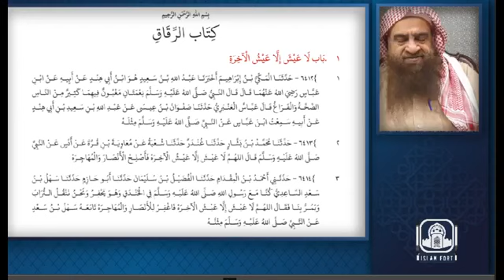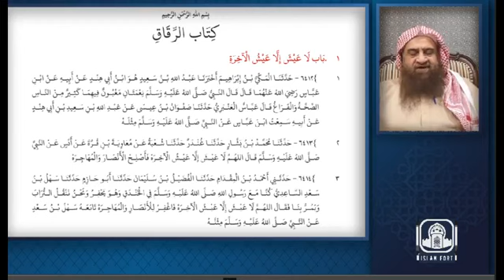Kitabul Riqaq - Dilo Ki Narmi |1 [B] | Sheikh Abdullah Nasir Rehmani -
Kitabul Riqaq - Dilo Ki Narmi |1[B] | Sheikh Abdullah Nasir Rehmani - Live

آن لائن علمی دورہ(Online Workshop)
"کتاب الرقاق من صحیح البخاری"
کلاس 2
مدرس: فضیلۃ الشیخ علامہ عبداللہ ناصر رحمانی حفظہ اللہ
See Less